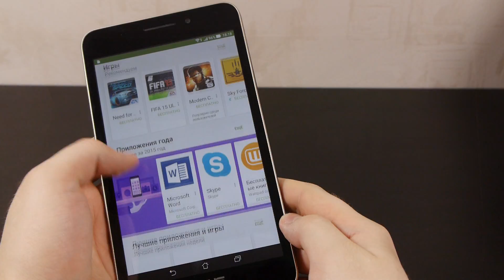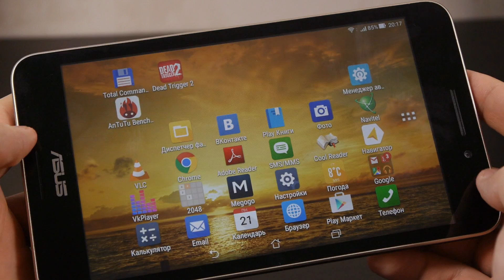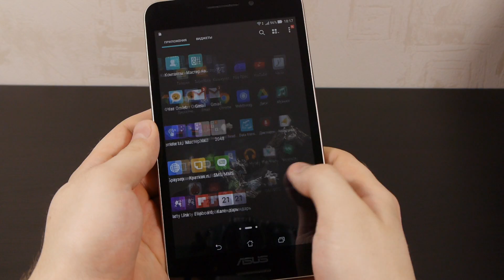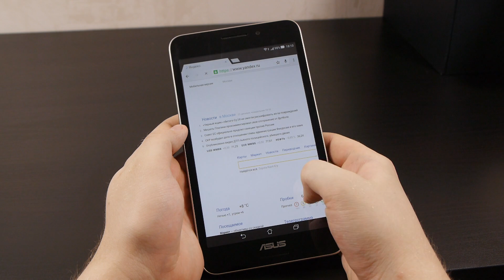Обзор Asus Fonepad 7 FE375CXG - компактный и быстрый бюджетник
Обзор бюджетного планшета с 3G от ASUS, а также небольшое тестирование в Antutu  и Dead trigger 2.